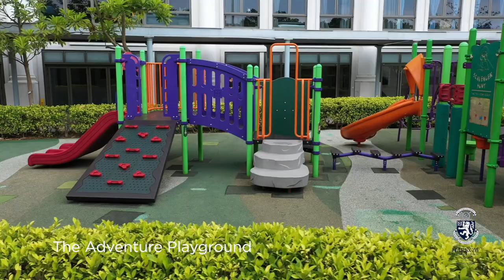Virtual Tour Lower School Harrow Hong Kong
Founded in 2012 as part of the Harrow Family of Schools there is a unique thread which binds our schools together. A Harrow Hong Kong education is based on the same ethos and identity which characterises a Harrow education in the UK and here you will find a school where we fuse the best of Western and Eastern traditions.

Choosing the right school for your child is one of the most important decisions you will make. Just like you, we believe that the happiness and success of your child are key foundations upon which their future is built; that is why we are a school where every child is valued, every child is encouraged to give their very best, and every child has the chance to grow in confidence by participating in a wide range of inspirational learning experiences.

We pride ourselves on being an extraordinary community where people matter, results count and where a passion for excellence drives everything we do. We are committed to offering a real breath of education. We feed our pupils’ minds, but we also care passionately about their character development and happiness.

Our outstanding staff are dedicated to delivering a rich curriculum and programme of activities which challenge our pupils to explore ideas for themselves. Whether engaged in learning in the classroom, or through musical, artistic, sporting, enterprising or charitable activities, our pupils are encouraged to connect with their local, national and international communities and to have a desire to do good. Indeed, the School’s vision statement Leadership for a better world focuses on aiming high, excellent service, and character education, which means that our pupils are prepared for life in the 21st century.

Our approach to education means that Harrow Hong Kong pupils achieve top examination results, and develop into compassionate young people with strong values, who have a desire to make a positive difference in the world.

Please do come and visit us and see for yourself what makes Harrow Hong Kong so special.

A warm welcome awaits you.

Ms. Ann Haydon
The Head